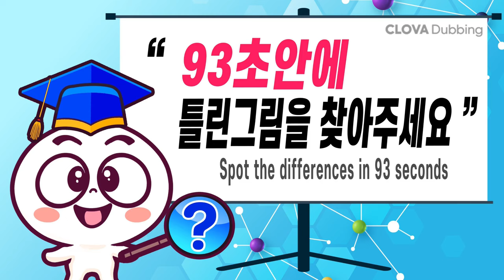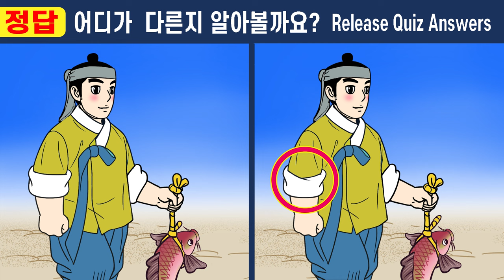퀴즈천재10대도 찾다 포기한 문제!ㅣ인지력, 집중력, 기억력에 도움되는 두뇌퀴즈!【치매예방/두뇌운동】#421 머슴 만석이와 아씨 2화